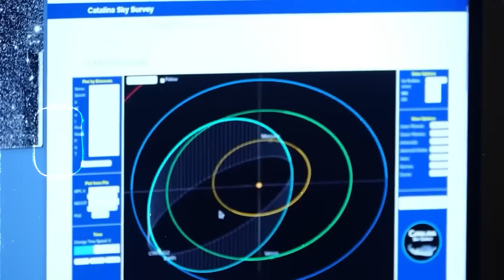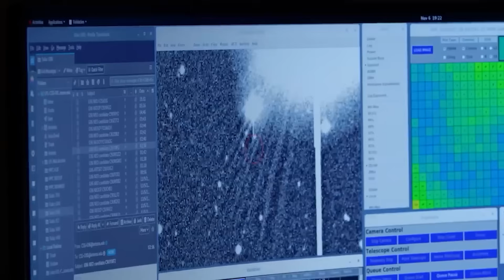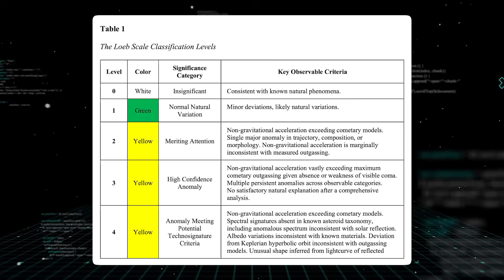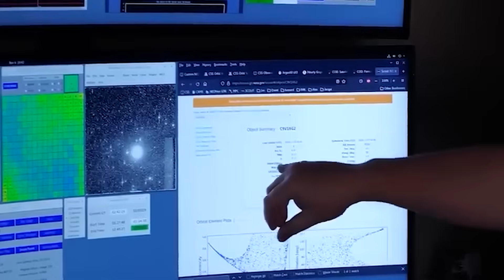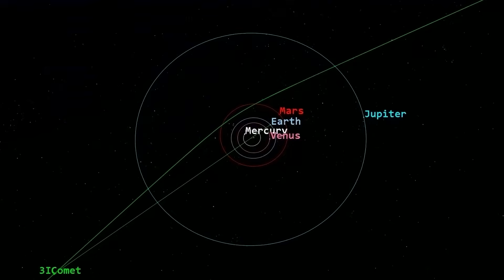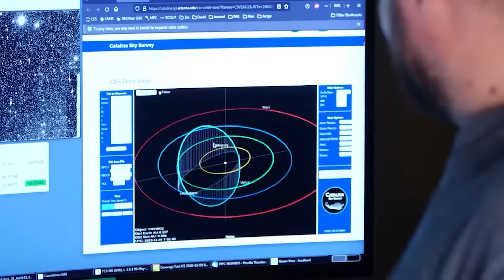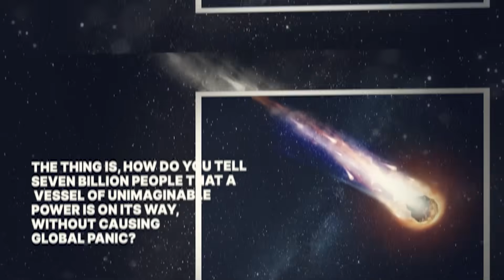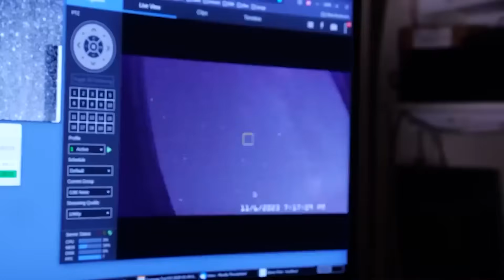Avi Loeb: ''NASA Is Finally Moving to Intercept 3I/ATLAS... But They Refuse To Say Why...''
An engine burn just happened in deep space. But it wasn’t one of ours. The object 3I/ATLAS, a visitor from another star system, has just defied all the laws of physics for a comet. Famous Harvard physicist Avi Loeb has pointed out the serious holes in the official story. He says this isn't a rock; it's something far more advanced. Moving at a blistering forty-one miles per second, this vessel, larger than Manhattan Island, is now on a direct intercept course with the Earth-Moon system. And we're only now discovering the truth.